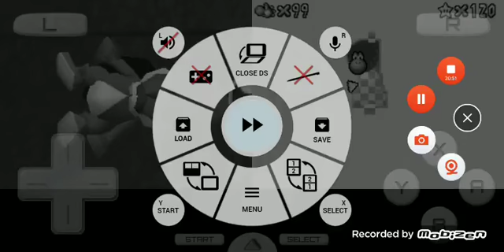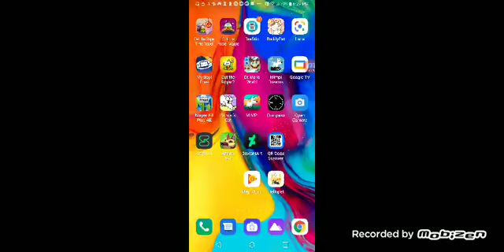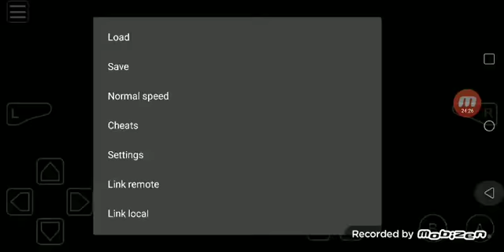Mimpi dreams, etc + Super mario 64 ds s12 episode 153 (6/26/21)